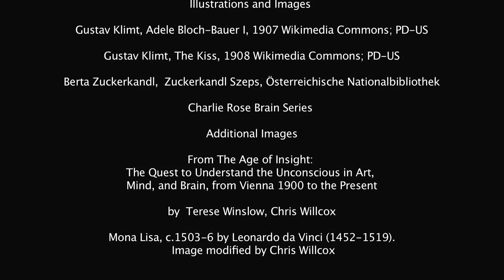*Partnering With Charlie Rose for The Brain Series_9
Eric Kandel Partnering With Charlie Rose for The Brain Series_9